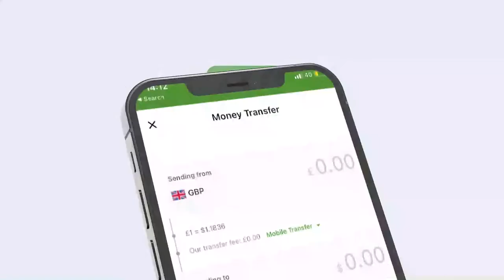Golaha Wakiilada JSL oo Ansixiyay in la isku sidko labada doorasho...